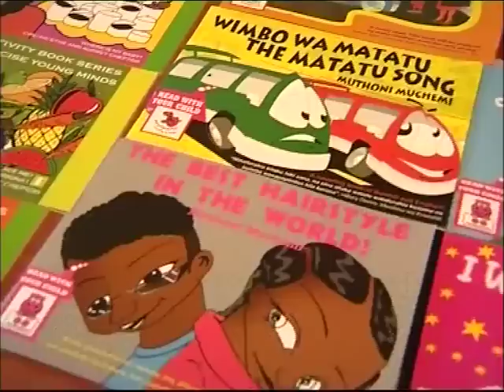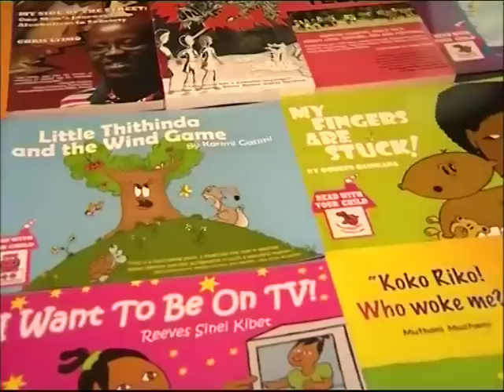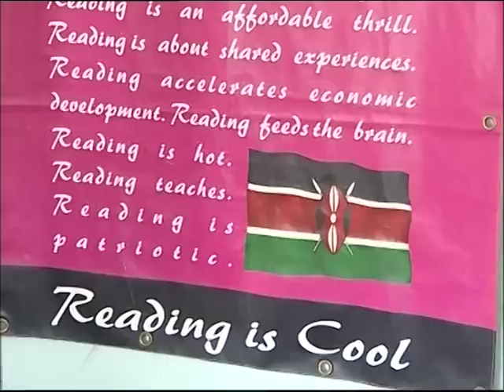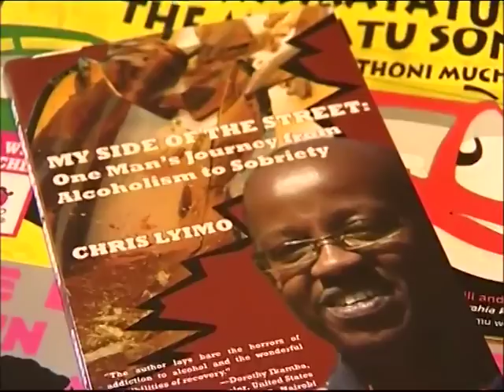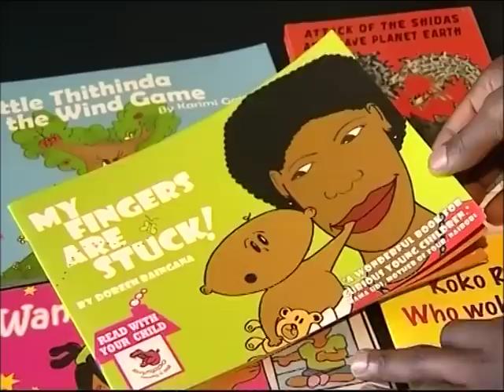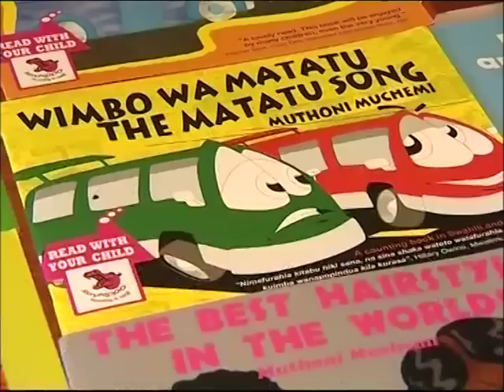Pacesetter: Martin Njaga - GM, StoryMoja Africa Publishers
Martin Njaga is a published author. He is also General Manager of StoryMoja Africa Publishers that publishes contemporary books and children's literature. ABN's Larry Madowo spoke to him about why most Kenyan writers cannot make a living out of it and where the money is.